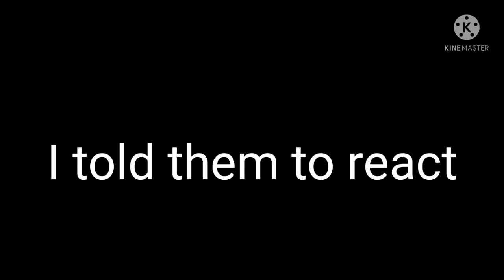Mha react to Julie and the phantom||Gacha Club